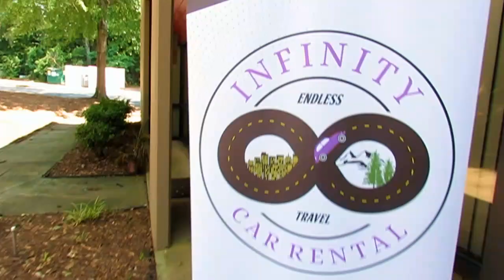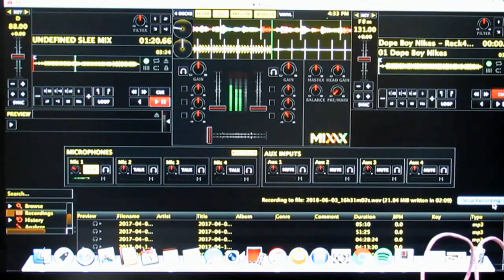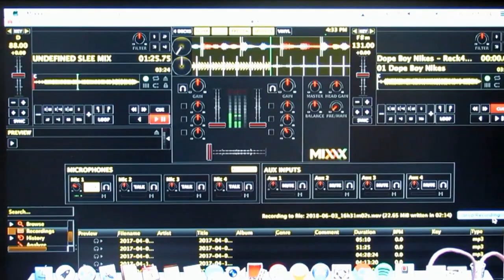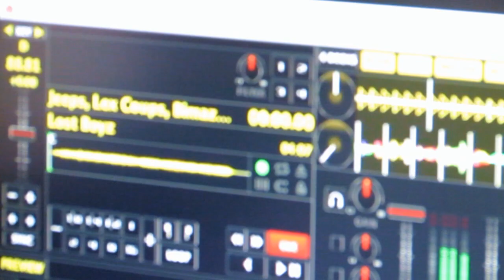BIG Business Moves in ATLanta!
Makin BIG Business Moves in ATLanta!

Hello and Welcome to Living Brit!

It's Day 2 in Atlanta and we approvin BIG deals and cashin BIG checks out here! Check out how we're moving in the A! enjoy!

Air Time: SleeNationRadio.AirTime.pro

For FREE music, FREE downloads, FREE visuals, and even MERCH go

CLICK BELOW FOR MORE LiViNG BRiT VIDEOS!!